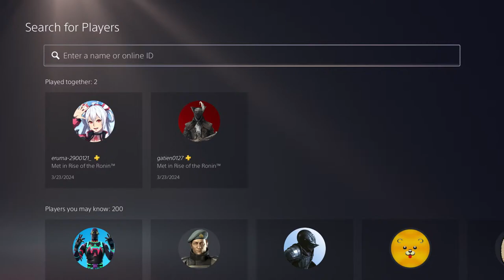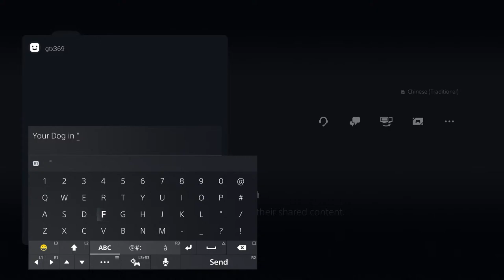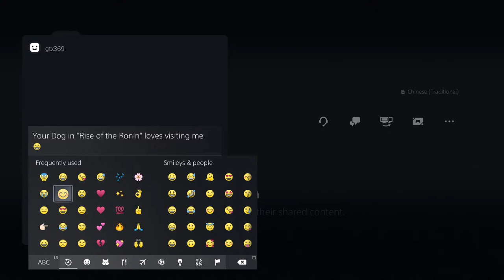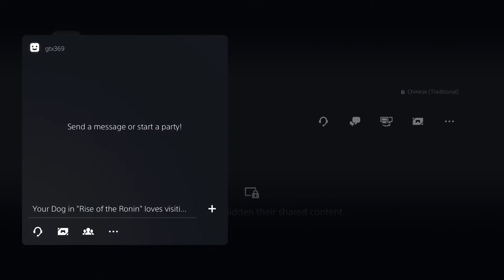Yellow Turban Ronin | Rise of the Ronin - PS5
I stream because I genuinely enjoy playing games & talking amongst friends.
Youtube growth is all sorts of Bananas, so any subscriptions & likes are greatly appreciated.